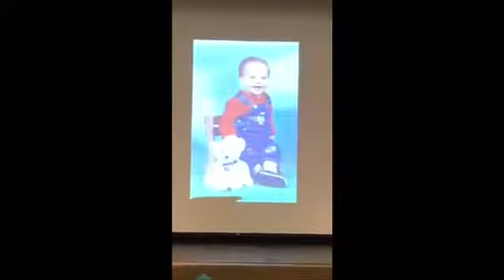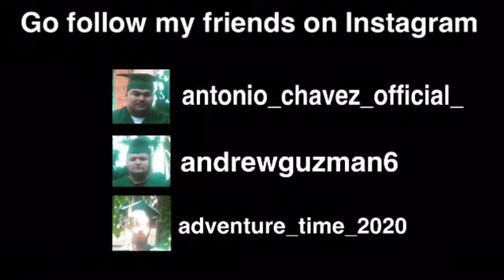Merlin Graduated at John F. Kennedy high school 2019